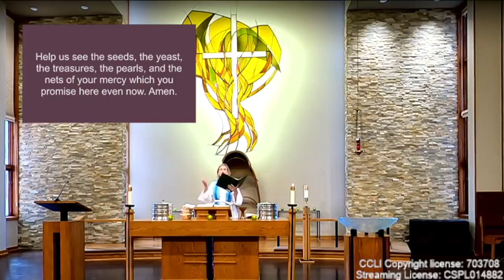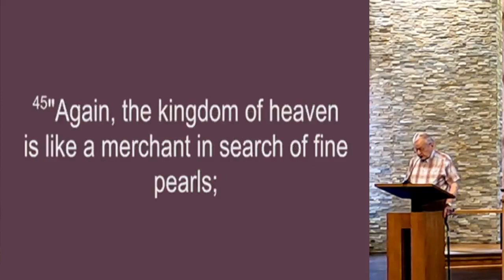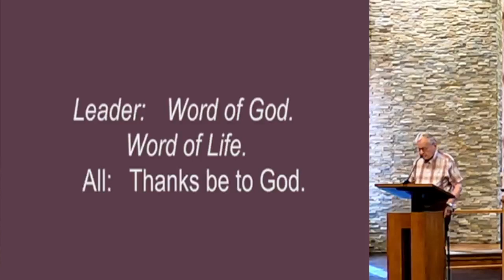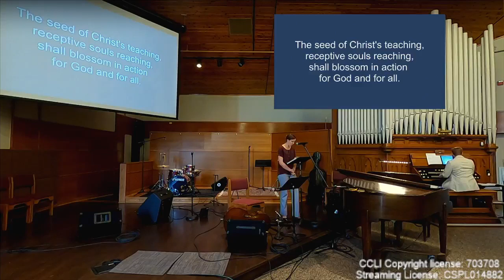Worship 07.30.2023 9am